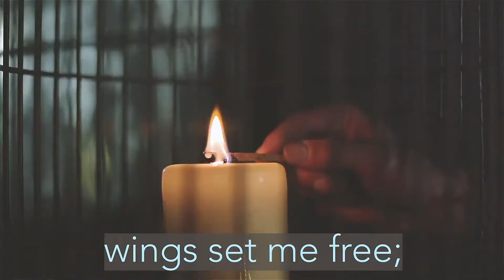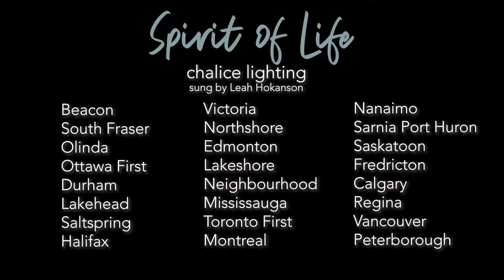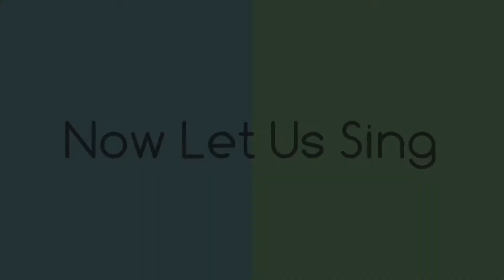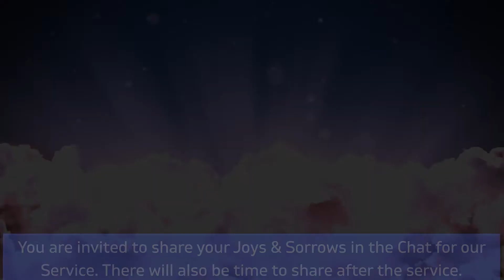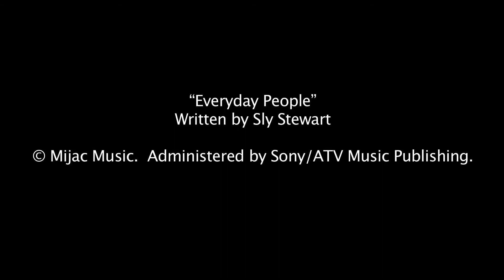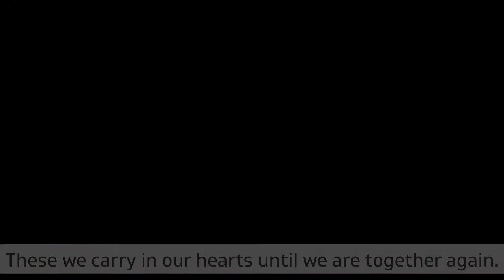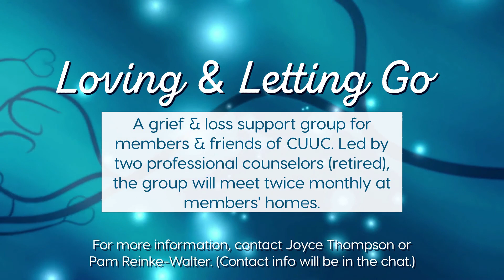July 18, 2021 Do You Believe in Magic?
Join Matthew Pargeter–Villarreal for a sermon about…yes, unicorns! This Sunday, come along on a journey on the history and mythology of these mythical creatures and how they not only are popular for parties and cake toppers, but they have much to show us about appreciating and recognizing the existence of the Divine in our everyday world.